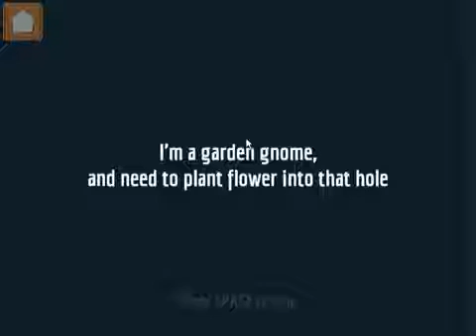Gnome of time garden puzzle game level1 to level6 complete